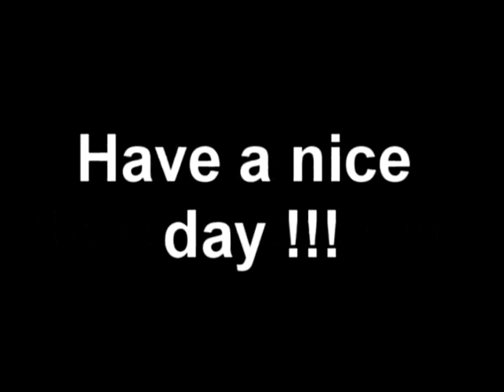7x Nightwalker (with music) - CookiestyIe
this is a video of a  lvl 71 night walker (3getdex)

Its a short video and I'll release a longer version soon becuase I'm out of video's :S

Its nit awesome becuase there's almost  more text and stuff then fighting scene's.

the song : 30 Seconds to Mars - battle of One

click that awesome yellow button above in the right corner.